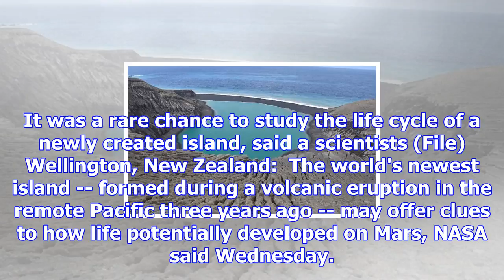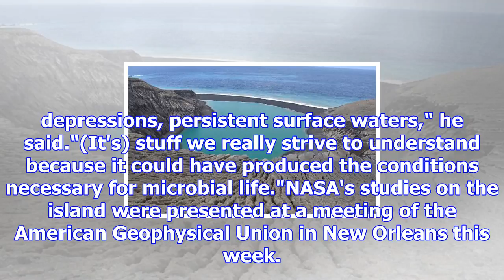New island offers clues in search for life on mars: nasa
It was a rare chance to study the life cycle of a newly created island, said a scientists (File)Well...